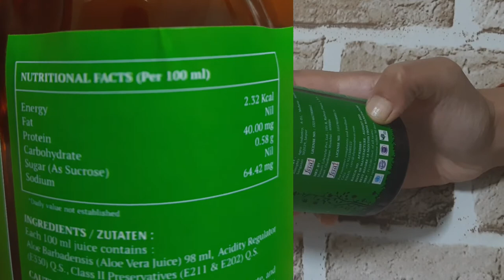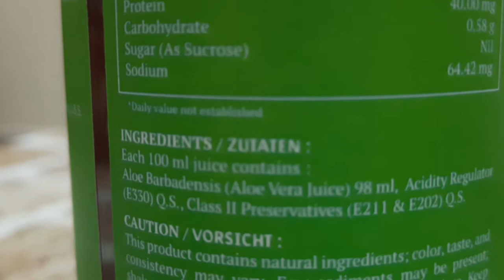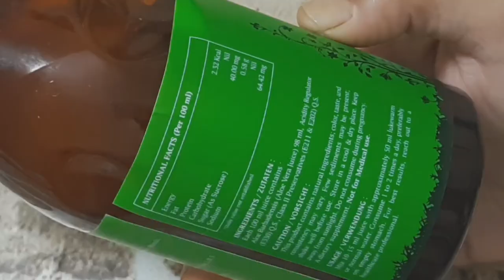Alps goodness Aloe Vera Health juice || स्किन के लिए, हेयर केयर के लिए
In this video i am going to review alps goodness ALOEVERA health juice .
Improve immune system
Aids in regulating the digestive system
Promote Clear Skin
No added sugar,vitamin & minerals
Made for consumption purpose
BENEFITS
Improve skin texture
Improve skin tone
Reduce acne/pimples
makes skin glowing & healthy
makes hair shiney
helps in hair growth
helps in hair fall
Improve digestion
blood purifier
Mix 10-15ml juice with approximately 50 ml luke warm water.you can consume 1-2 times but if you take it once in a day it will be beneficial.
you can mix honey and lemon to make it taste good.

thanks😍
Email- (business and collab)